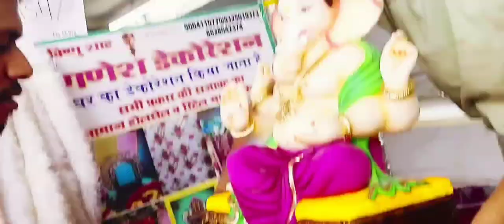2022 HOME GANESHOSTAV | २०२२ घरगुती गणेशोस्तव | SHREE GANESHA VLOG 2022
2022 HOME GANESHOSTAV | २०२२ घरगुती गणेशोस्तव | SHREE GANESHA VLOG 2022

What is the date of Ganpati 2022?
31 August 2022
Ganesh Chaturthi is dedicated to Lord Ganesha, the god of wisdom, wealth and fortune. Lord Ganesha was born on Chaturthi Tithi of Shukla Paksha in the month of Bhadrapada. This year, the Ganesh Chaturthi is being celebrated ON Wednesday, 31 August 2022.

1. NAMAN | PREET BANDRE | (Official Music Video)

2. Majha Morya - Official Video song | PREET BANDRE | VEERA DAKI